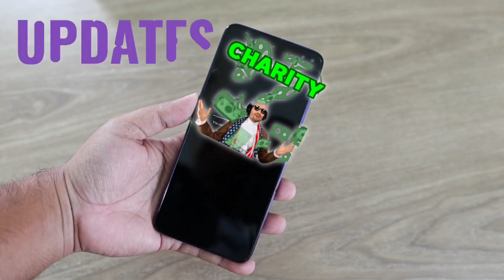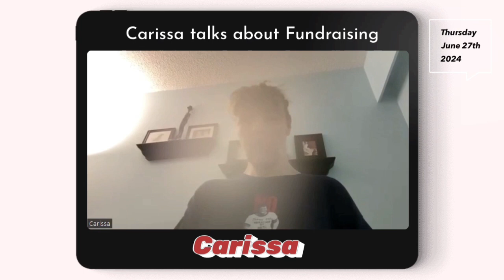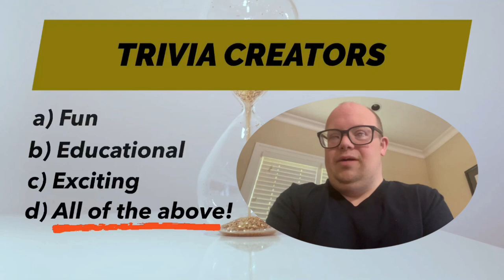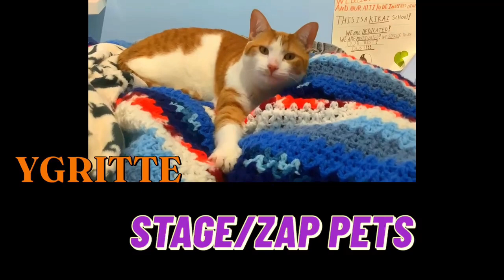THE VIRTUAL STAGE REPORT: June 28th 2024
Top Story: Canada Day!